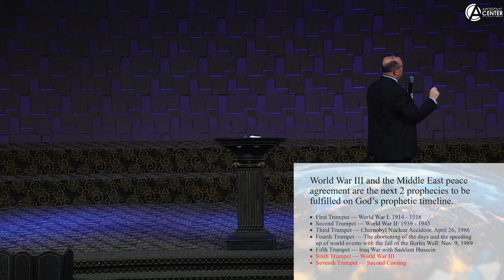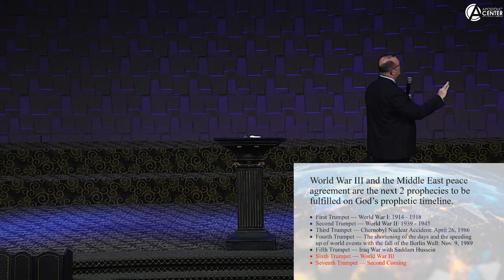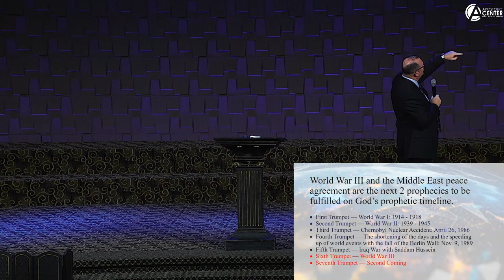Understanding The Endtimes | Rev. Dave Robbins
Jump directly to the message by clicking here! 26:28

Join us for our Sunday Morning Life Stream

Mattoon Illinois
Music performed under CCLI License number 2862123